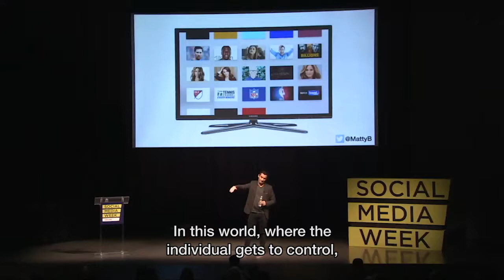Gen Y: Personal Brands Over Business Brands By Matt Britton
To book Matt for your next corporate workshop, offsite, or industry conference,

Having delivered over 200 keynotes in 5 continents over the past 3 years, Matt has quickly emerged as a go-to speaker for industry conferences, customer events, corporate off-sites, and leadership summits.

Matt Britton is America’s leading expert on the millennial generation having consulted for over half of the Fortune 500 over the past two decades. Matt's unique ability to connect the dots between the new consumer culture of today and the business trends of tomorrow is what separates him and offers unique value for his clients.

Matt's best-selling book titled YouthNation, which debuted at #1 on Amazon's business book list has created the modern day roadmap for corporations large and small alike to approach a generation with power and influence unlike any other emerging demographic in history.

In 2002 Matt founded MRY, a digital and social media marketing services agency, which he would grow from a one-person startup to a global powerhouse with over 500 employees. Over the course of Matt’s 14-year career at MRY, the agency he founded helped prominent Global corporations including Microsoft, Procter & Gamble, Ford Motors, Visa, and Google develop innovative strategies and successfully launch products aimed at the Millennial Generation. In 2011, MRY was acquired by the Publicis Groupe.

In 2016, Matt joined CrowdTap as CEO. a company he incubated and spun-off from MRY in 2011.

In 2017 Crowdtap was renamed as: Suzy. Through Suzy, a consumer intelligence platform which is being touted as 'Siri for brands', Matt and his team are bringing the voice of real consumers directly to brands at scale and at the speed of culture. Suzy helps companies like Netflix, Coca-Cola, P&G, J&J, Citibank, Verizon, Nintendo & Nestle, among others, validate critical assumptions so they can focus on creating compelling new products, developing effective marketing strategies, and validating direct offers that increase conversion, improve path-to-purchase and drive growth. Suzy has secured over $15 Million in Venture capital to date from investors that include The Foundry Group, Tribeca Venture Partners, fashion icon Kenneth Cole & NBA star Kevin Durant.

speaker reel
Gen Y
Social Media Marketing
Matt Britton
Millennials
Public Speaker
Gex Z
Advertising
Media
Marketing
Britton
Matt
millennial expert speaker
social media generation
Millennial keynote speaker
Keynote Speaker
Generation Z Expert
Generation Y Expert
Gen Z Expert
Gen Y Expert
Millennial Expert
millennial keynote speaker
keynote speaker
youthnation
social media marketing
best conference speakers
best keynote speaker
best keynote speakers
generation z keynote speaker
experience economy
new consumer
Matthew Britton
generation z expert
matt britton
millennial expert
next generation
millennial
expert millennial speaker
expert keynote speaker
gen z expert
gen y expert
business speakers
advice for entrepreneurs
marketing strategy
barbell economy
Gen Z
generation y expert
matty b
corporate responsibility
digital marketing
gary vaynerchuk
speakers keynote
iMovie
generation y
research
suzy
asksuzy
entrepreneur
pop culture
motivational speaker
urbanization
millennial marketing
millennials
gen y
public speaker
gex z
gen x
marketing
social media strategy
marketing tips
social media advertising
the best social media marketing strategy for businesses
social media marketing 2019
keynote
generation tech
business marketing
greatest generation
business
generation
social media marketing strategy
generation z
baby boomers
mattbritton
mry
Millennial Marketing
Generation Z
can cable survive
future of tv advertising
future of tv broadcasting
future of tv networks
television advertisement
netflix tv
amazon tv
internet tv
google tv
facebook tv
future of tv
apple tv